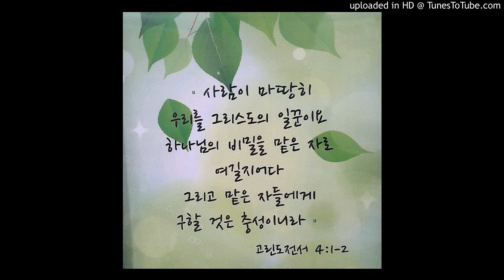(고린도전서 4장 1,2절) "사람이 마땅히" (충성이니라) (임대혁 작곡)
"사람이 마땅히" (충성이니라)

사람이 마땅히 우리를 그리스도의
일군이요 하나님의 비밀을
맡은 자로 여길찌어다
그리고 맡은 자들에게 구할 것은
충성이니라